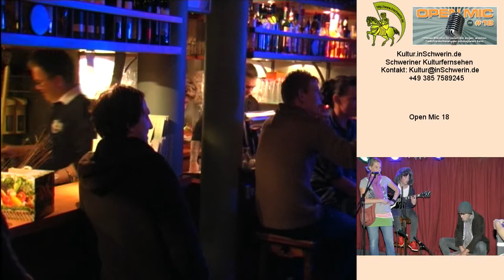Kultur inSchwerin 13 T 06